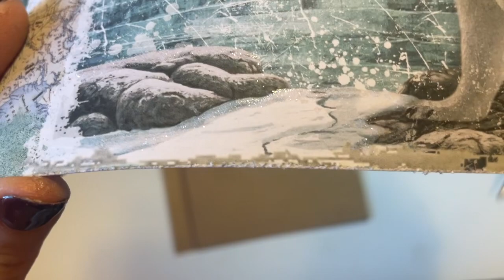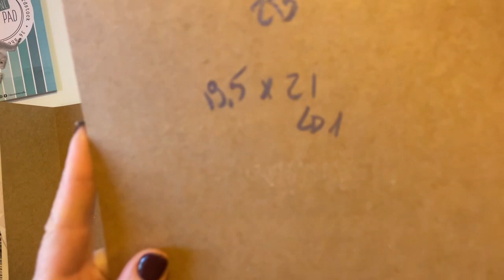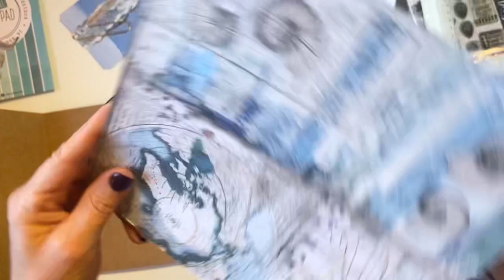Scrapbooking, album Arctic Antartic de Stampéria, partie 2 page 1 et 2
Bonjour à tous, voici la deuxième partie de notre album.